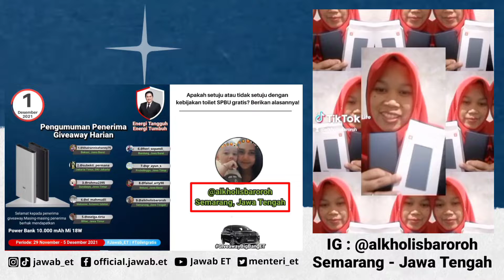Unboxing Time‼️ Yuk Kepoin Unboxing Power Bank Bunda Kholis Di Semarang.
Selamat buat akun IG @alkholisbaroroh Dari Semarang Jawa Tengah

Kuis
Periode: 29 Desember - 5 Desember 2021